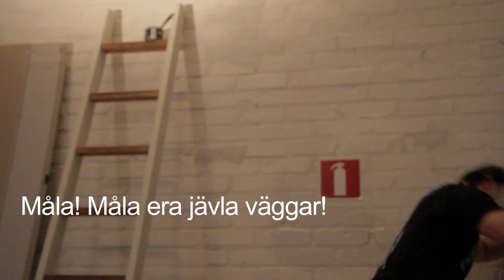STANISLAW pratar om Fenix Muerte inför matchet på TOT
STANISLAW pratar om Fenix Muerte